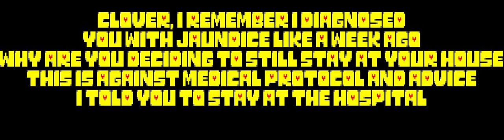Song That Might Play When Clover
Like seriously, why is Clover deciding to stay at home against medical advice?

(Also this audio is made from after_hours.ogg in the Undertale Yellow files)